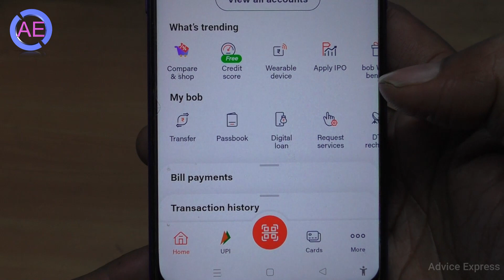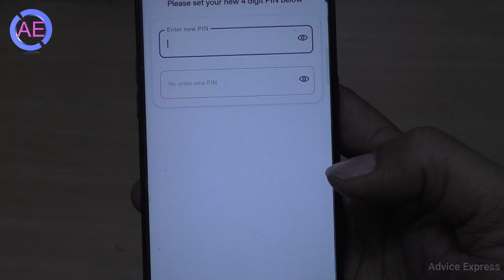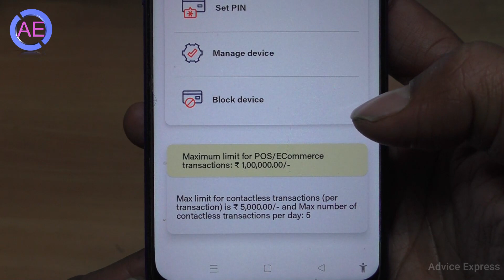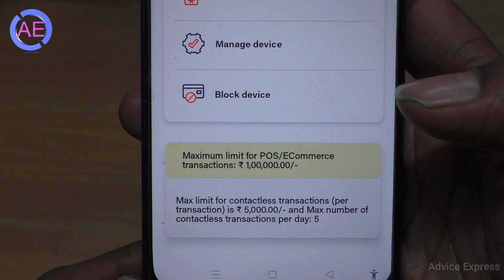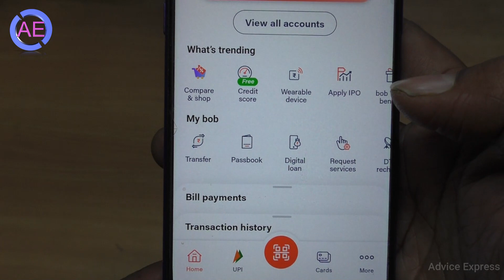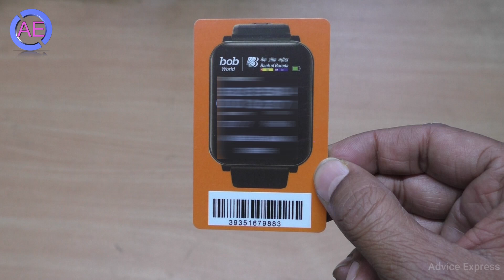smartwatch se payment kaise kare | how to pay using smart watch | bob world smart watch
bob wearable device
bob wearable key chain
goqii smartwatch payment
smartwatch payment
smartwatch payment contactless
bank of baroda smart watch payment
rupay smartwatch payment
goqii smart watch payment